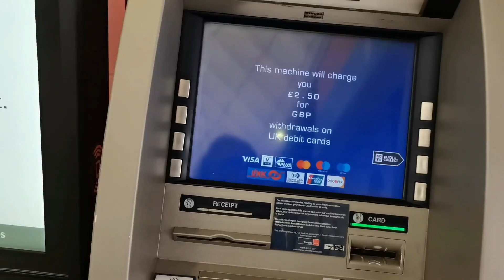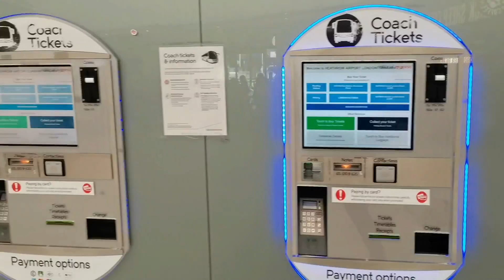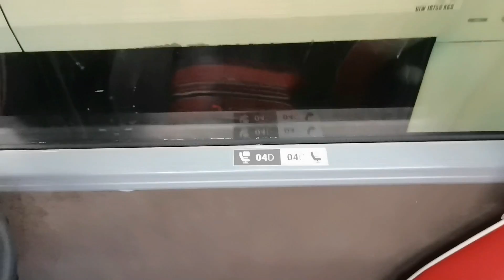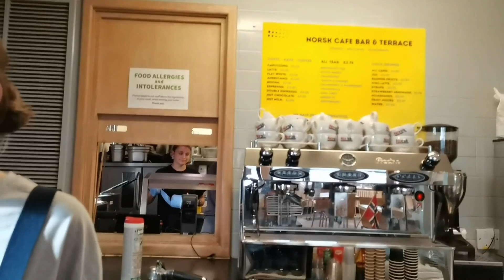FIRST IMPRESSION CARDIFF BAY ! 🏴󠁧󠁢󠁷󠁬󠁳󠁿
A trip to Cardiff | tour of Cardiff Bay South Wales, United Kingdom. Cardiff Bay is a mesmerizing waterfront area in the capital city of Wales, Cardiff. It features iconic landmarks, such as the Wales Millennium Centre and the Norwegian Church. The Cardiff Bay Barrage offers panoramic views, while Mermaid Quay provides a vibrant atmosphere with restaurants, shops, and entertainment options. Visitors can enjoy water activities, boat tours, and explore the Cardiff Bay Wetlands Reserve. The area is also known for its connections to the TV show Doctor Who. Overall, Cardiff Bay offers a captivating experience for all.

😊Leave you input/feedback in comment section

I⏩Instagram@sobisadventures.8351
⏩YouTube shorts